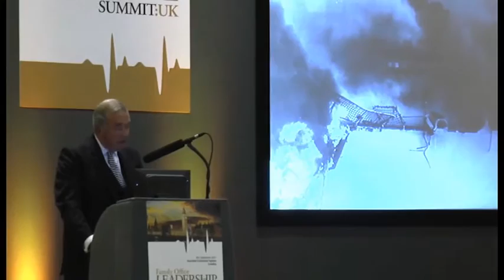Lord West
Admiral The Right Honourable, The Lord West of Spithead.
GCB, DSC, PC talks on LEADERSHIP